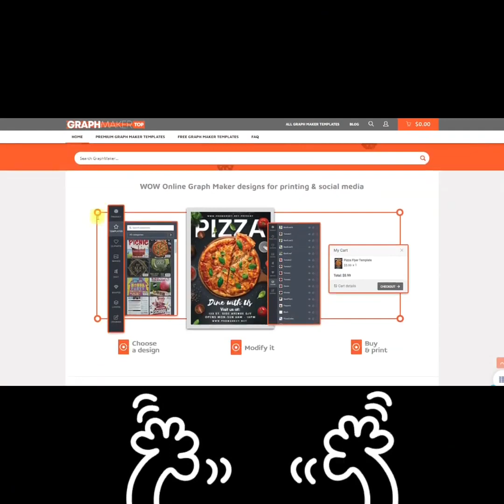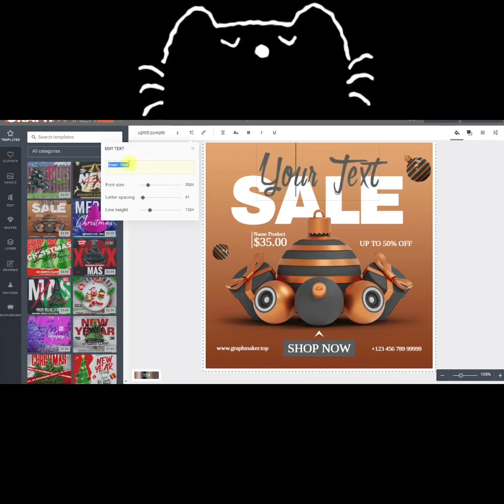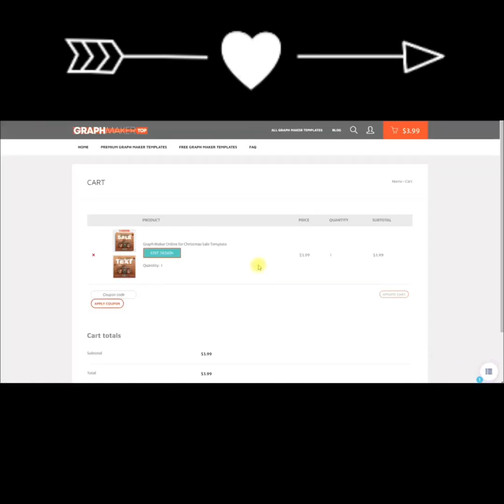Womens Party Online Template